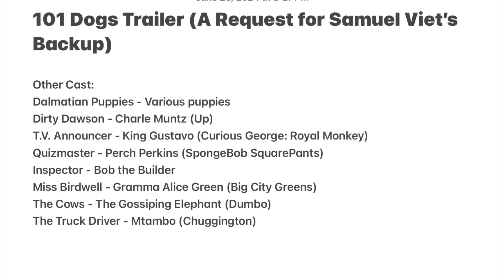My message Samuel Viet’s Backup